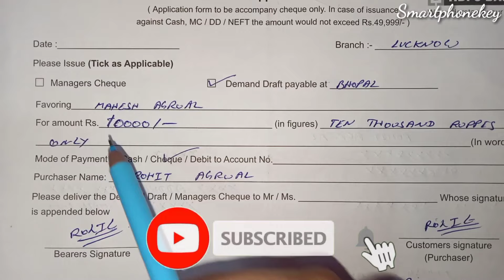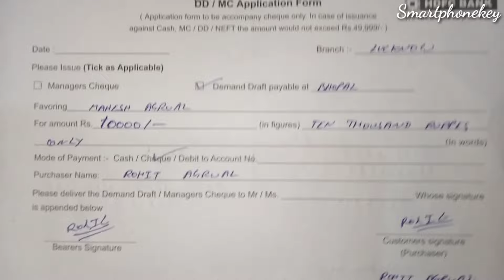How to Fill HDFC Bank Demand Draft Form in 2025 ?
Very easy to fill dd form of hdfc bank.